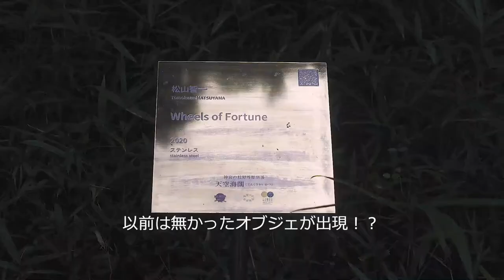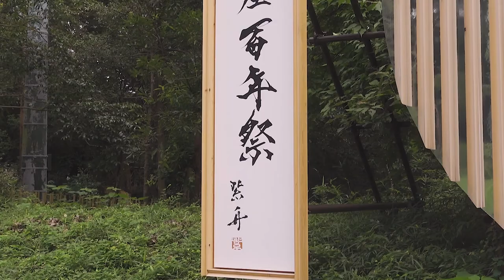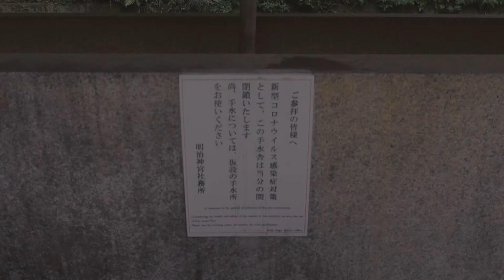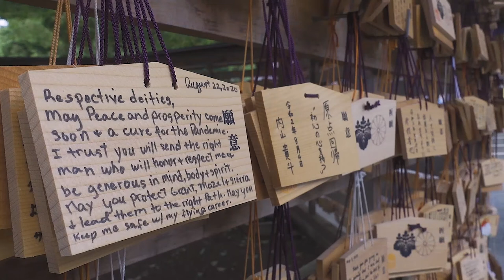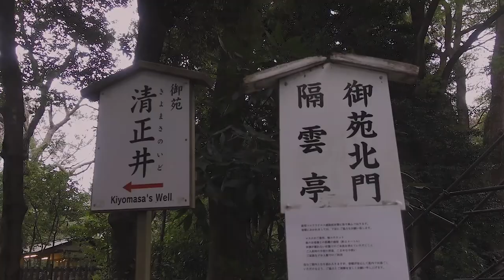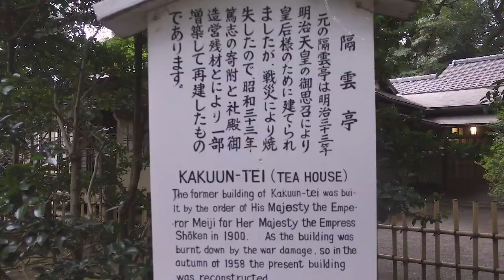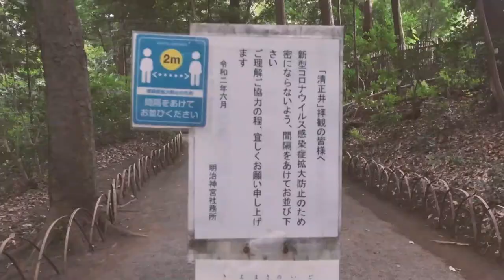SUB [Vlog] 神様は全てお見通し？！｜都内最強パワースポットを独り占め｜Monopolize Almighty Energy Vortex in Tokyo｜明治神宮１００年祭｜VLOG7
この日は半年ぶりにやっと表参道の美容院に行くことができました。
約１５センチ髪を切ってパーマを掛けて、リフレッシュしました！
その後、年に数回訪れる明治神宮に久々に参拝できました。
神聖な杜の中で癒され、パワーを頂いてきました！
動画を見た皆さんにもそのパワーが伝わりますように。。

少しでも動画が気に入っていただけたら、コメントや

Hello there! I'm Velvet living in Tokyo.

I could finally go to a beauty hair salon in Omotesando for the first time in a half year…
I had my hair cut about 15 cm and refreshed on the day!!
After that, I dropped into Meiji Jingu Shrine where is Shinto Shrine and I visit a few times every year.
People say Meiji Jingu is the best almighty energy vortex (spiritual place) in Tokyo.
I was healed and got a lot of energy in the sacred forest!
I hope everyone who watches this video will get the power and be healed as well.

Please subscriber to my channel if you liked my video even a little.
It will encourage and motivate me. 😊